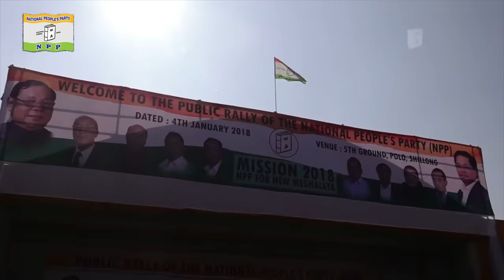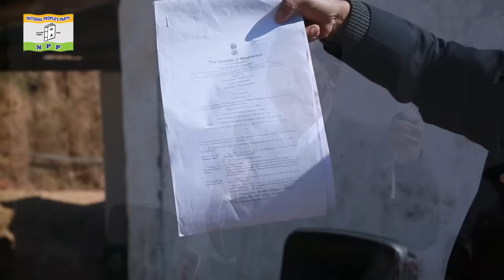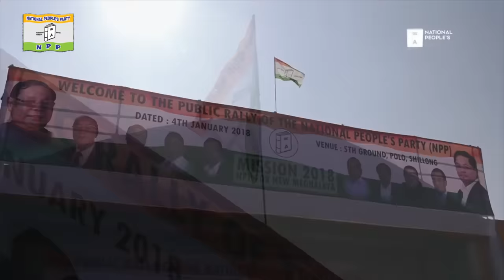Vote for HS Shylla